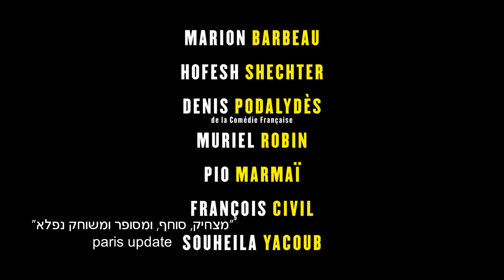בתנועה - טריילר אתר סרט